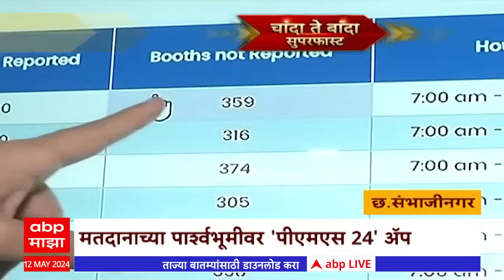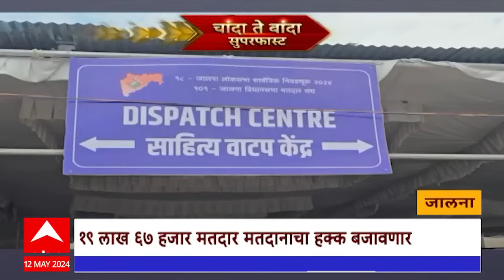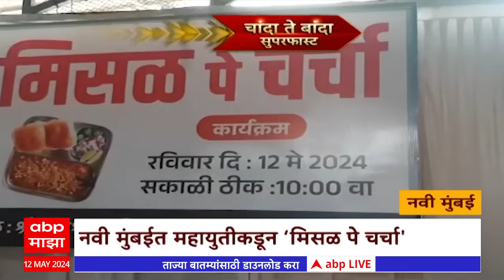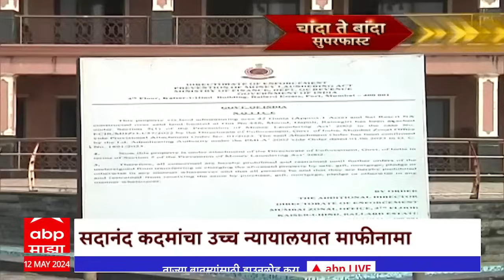Chanda Te Banda : चांदा ते बांदा बातम्यांचे अपडेट्स : 12 मे 2024 : ABP Majha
दिल्लीतल्या दोन खेचरांना फक्त पवार आणि ठाकरेच दिसतात, त्या खेचरांना आम्ही कायमचं पाणी पाजू, सामनाला दिलेल्या मुलाखतीत उद्धव ठाकरेंचा हल्लाबोल.

याद राखा मोदी मला संपवू शकत नाहीत, सामन्याला दिलेल्या मुलाखतीत उद्धव ठाकरेंचं वक्तव्य.

मी मुख्यमंत्री असेपर्यंत महाराष्ट्रातून प्रकल्प गुजरातला नेण्याची हिंमत त्यांच्यात नव्हती, पण नवीन सरकार स्थापन झालं, त्या सरकारच्या कार्यकाळात अनेक मोठे प्रकल्प महाराष्ट्राबाहेर गेले, उद्धव ठाकरेंकडून समाचार.

उद्धव ठाकरेंची मुलाखत म्हणजे काळू बाळूचा तमाशा, ठाकरेंनी राऊतांना मॅनेज मुलाखत दिली, भाजप प्रदेशाध्यक्ष चंद्रशेखर बावनकुळेंची टीका, हिंमत असेल तर आपण विचारलेल्या पाच प्रश्नांची ठाकरेंनी उत्तरं द्यावी, बावनकुळेंचं ट्विट.